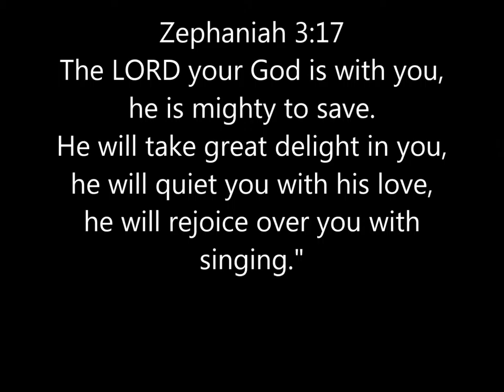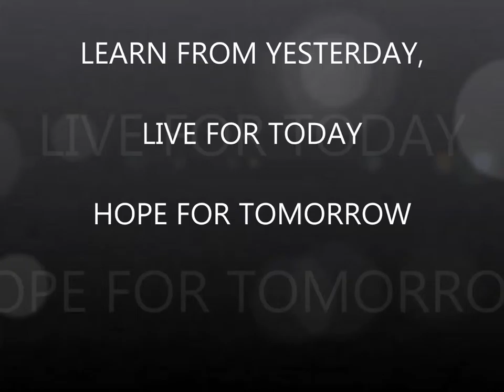HOPE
video clip